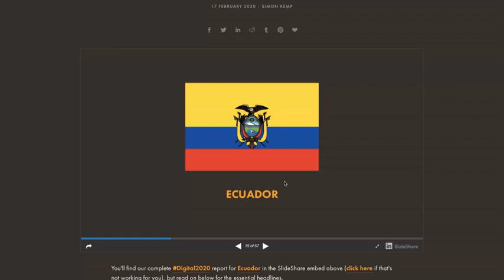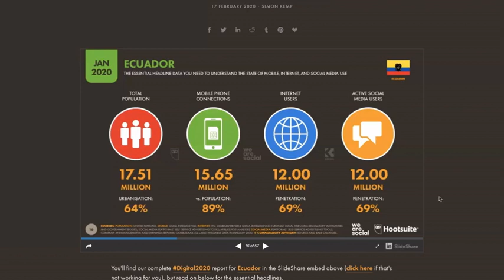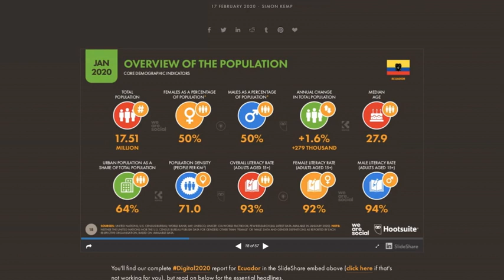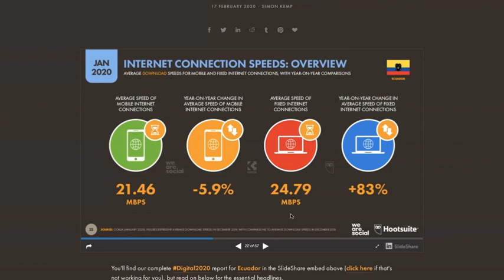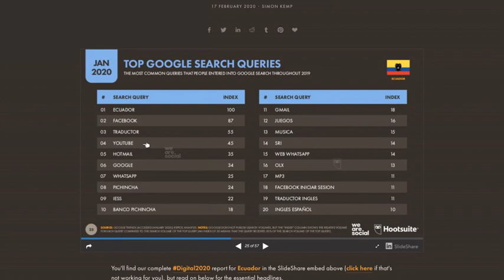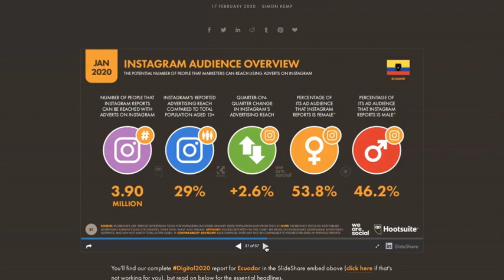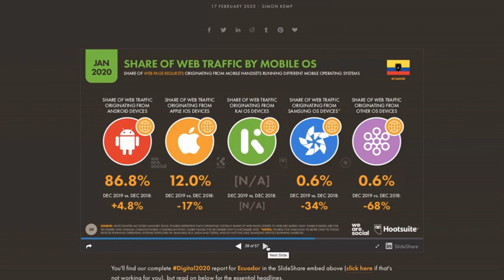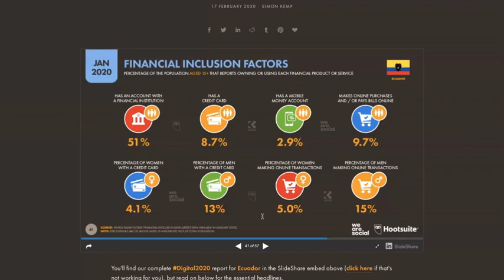594. Ecuador digital en el 2020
Terminamos el año analizando de manera digital el Ecuador del 2020.